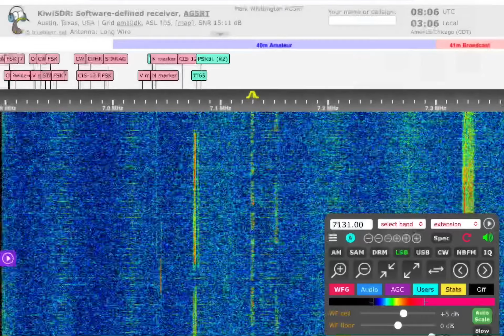Listening to￼￼ W2VP working New Zealand on the web SDR ￼